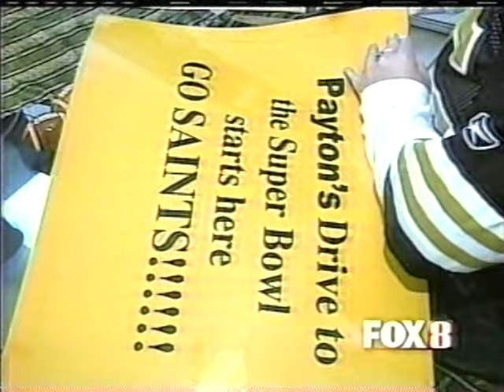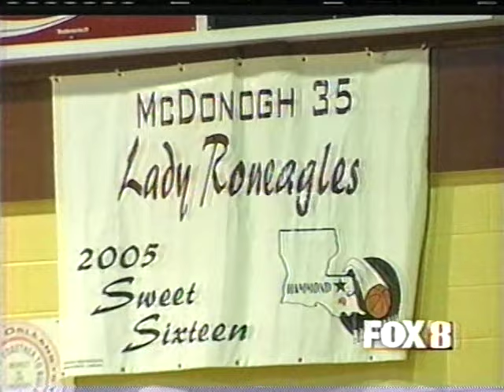2006 Saints Season--January 18th, 2007--Look at Sean Payton's family, Michael Lewis' family, & more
Here's this video's listings:
5)1/18/07 WVUE Payton’s family & M.Lewis’ family
6)1/18/07 WWL Jim & Archie previewing the NFC championship game